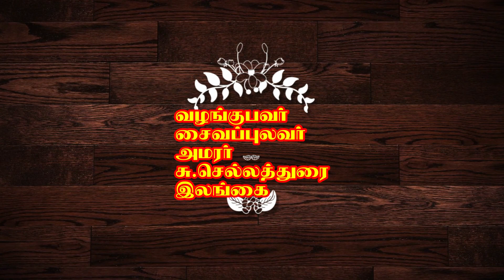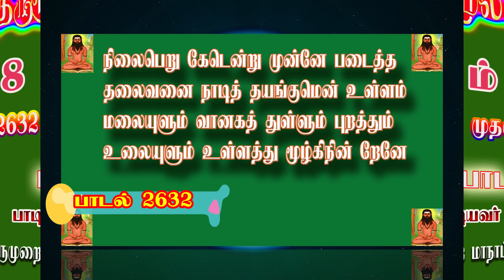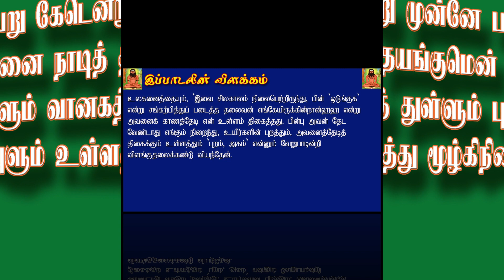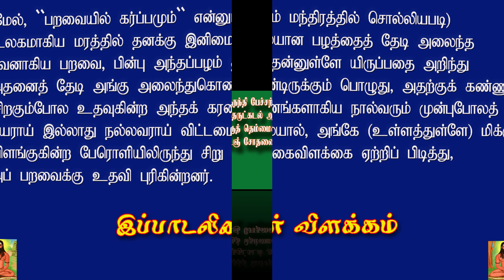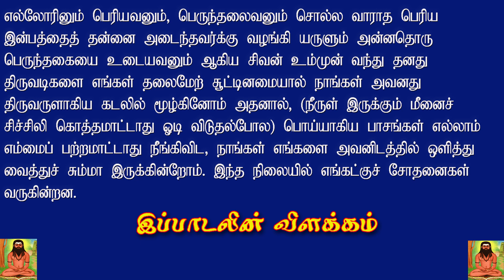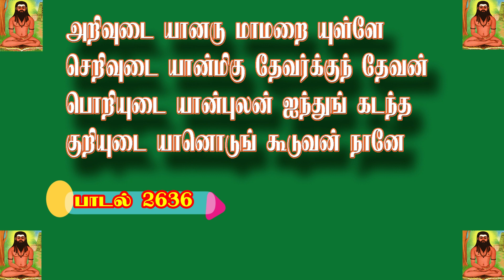thirumanthiramதிருமந்திரம் சூட்சுமங்கள்..விளக்கங்கள்/திருமூலர் சொன்ன ரகசியங்கள்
திருமூலரின்  திருமந்திரம் 63 நாயன்மார்களுள் ஒருவராகவும், பதினெண் சித்தர்களுள் ஒருவராகவும், திருவள்ளுவரின் குருவாகவும் அறியப்படும் திருமூலரால் இயற்றப்பட்டது திருமந்திரம் ஆகும். இந்நூல் சைவ திருமுறைகளுள் பத்தாம் சைவ திருமுறையாக போற்றப்படுகிறது. திருவாவடுதுறை யிலிருந்தவாரே இந்நூல் இயற்றப்பட்டதாக வரலாற்றில் காணக்கிடைக்கிறது.
திருமூலர் இயற்றிய இத்திருமந்திரம் ஒன்பது தந்திரங்களில் (இயல்கள்) மூவாயிரம் பாடல்களை உடையது. 'மூலன் உரை செய்த மூவாயிரந்தமிழ் ஞாலம் அறியவே நந்தியருளது' என்ற திருமூலரின் வாக்கினாலேயே இதனை அறியலாம்.
வேறு பெயர்கள்: திருமந்திர மாலை, மூவாயிரந்தமிழ் என்பன திருமந்திரத்தின் வேறு பெயர்கள் ஆகும். நூல் பெருமை: இந் நூல் பண்டைய இந்திய சித்தர்களின் அறிய கண்டுபிடிப்புகளையும் வாழ்வியல் உண்மைகளையும் விளக்குகிறது. வேதம், ஆகமம் ஆகிய இரண்டிற்கும் இத்திருமந்திரம் அரிய விளக்கமாய்ப் பொலிந்து விளங்குகின்றது. மேலும் இந்தூல் சைவ ஆகமம் எனறு போற்றப்படும் பெருமையினை உடையது. இந் நூல் இறைவனை துதி செய்வதோடு நில்லாமல் பதி, பசு, பாசம் என்பனவற்றின் இணைப்பையும், உயர்ந்த முறையில் வாழ்வாங்கு வாழ உதவும் நல்முறைகளை விளக்கியும், நல் வாழ்க்கை வழிகாட்டி நூலாகவும் சாத்திர நூலாகவும போற்றப்படுகிறது. பண்டைய பாரத சித்தர்கள் கூறிய மனித வளர்ச்சிக்கு உகந்த யோகம் தியானம், குண்டலினி யோகம், மருத்துவம், நல் ஒழுக்கம் போன்றவற்றை விளக்கும் அரிய நூலாகும். அரிய பொருளை எளிய சொற்களால் அனைவரது உள்ளத்தில் பதியும்படி கூறுதல் திருமூலரின் சிறப்பு இயல்பாம். தோத்திரத்திற்குத் திருவாசகம் சாத்திரத்திற்குத் திருமந்திரம் எனச் சான்றோர் கூறுவர். மேலும் சிவன் அன்பு வடிவானவன் என்னும் அரிய உண்மையினை கூறும் திருமூலரின் இத்திருமந்திரமே சைவ சித்தாந்தத்தின் முதல் நூலாகும்.